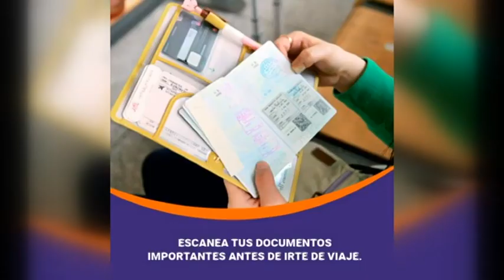PATRICIA ENGEL – GESTORA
DOCUMENTACIÓN IMPORTANTE PARA VIAJAR TRANQUILO EN VACACIONES